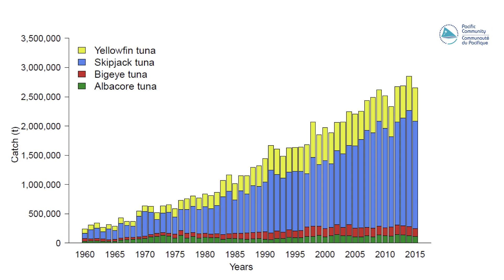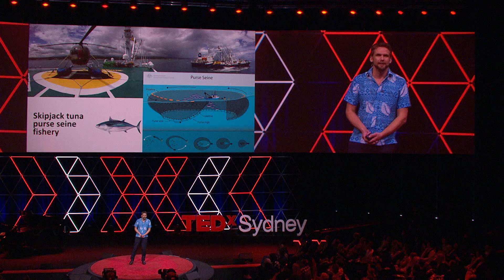Securing A Sustainable Future In The Pacific | David Power | TEDxSydney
David Power is passionate about the challenges in natural resource management and balancing the increasing human demands on resources with maintaining healthy ecosystems.

David is a fisheries manager coming from a background studying marine science and economics. He worked with the Australian Fisheries Management Authority in Canberra for seven years and managed the demersal longline and gillnet fisheries in southeast Australia. While managing fisheries with the Australian Fisheries Management Authority, David lead the implementation of new management measures that reduced bycatch, increased responsible fishing practices and returned the fishery to profitability. David is now working with the Pacific Islands Forum Fisheries Agency supporting the Pacific Island nations and territories sustainably manage their tuna fisheries.

Photos: Francisco Blaha, David Power, FFA and AFMA